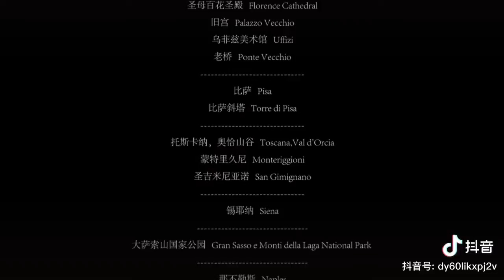航拍全意大利 欧洲 Aerial photography all over Italy Europe Ý Châu Âu อิตาลี ยุโรป 이탈리아 유럽 इटली यूरोप